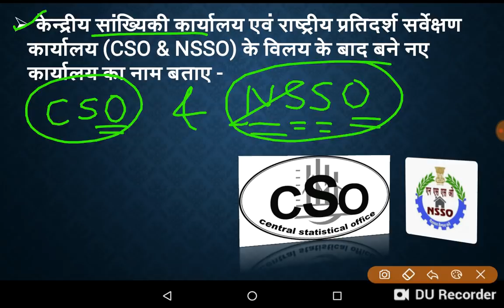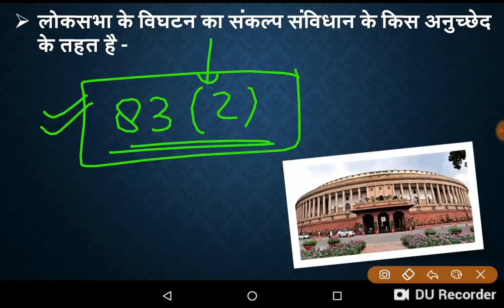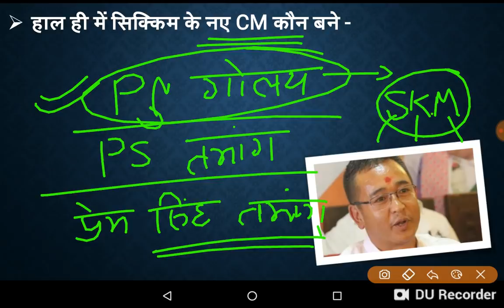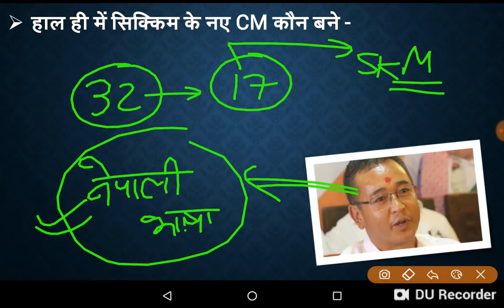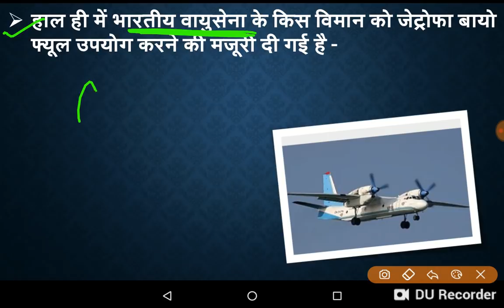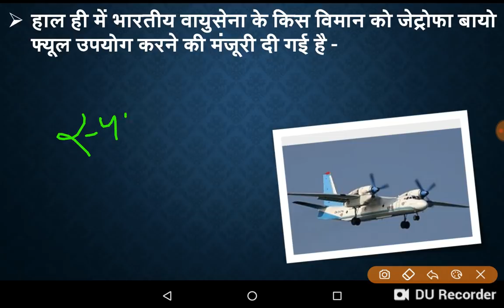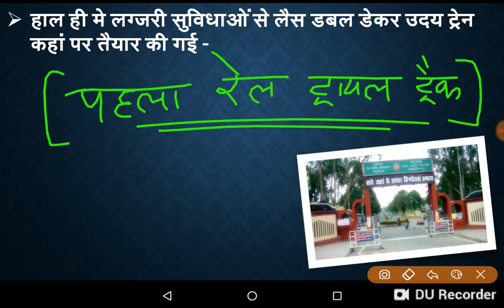🥇 Current Affairs में रहो सबसे आगे/Study91/Currentaffaira91/current affairs in hindi/no1 channel